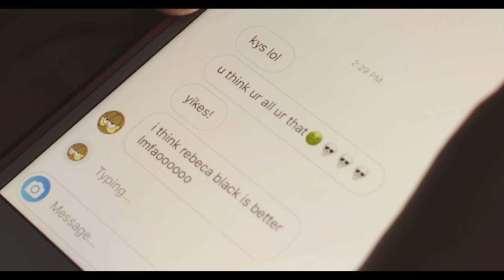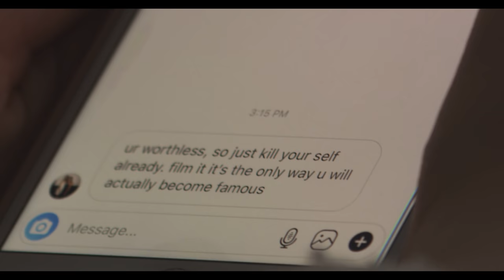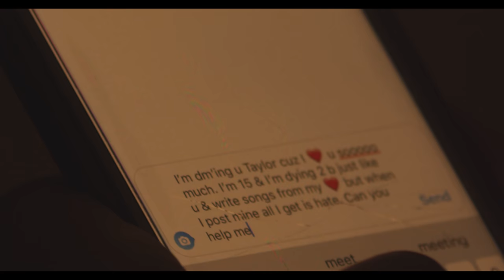Emma Jedow - "The Death of a Taylor Swift Wannabe" (video)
Scars (The Death Of A Taylor Swift Wannabe)” lyrics and music by Emma Jedow and Dan Serafini.